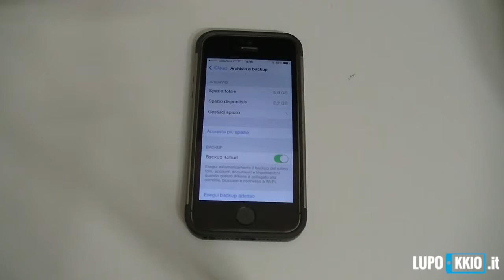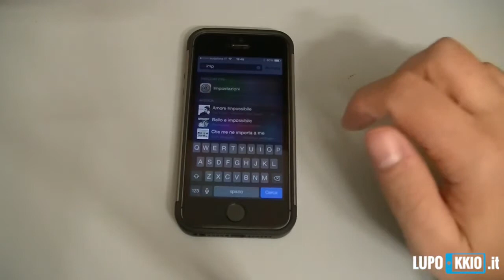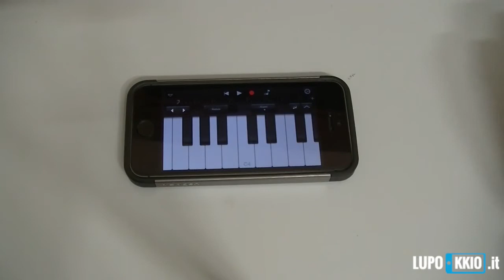Le Sette Meraviglie di iOS per me da Lupokkio.it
Sette Motivi per cui vale la pena usare iOs.